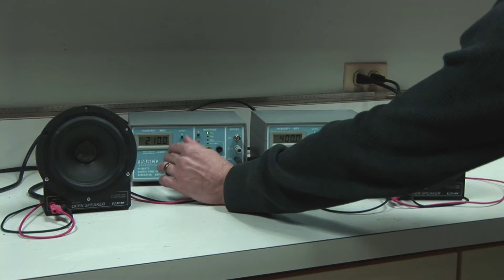Octave Demonstration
Any two tones with a 2:1 frequency ratio make an octave.  Hear that interval here!

Filmed by Dave Morton at Columbia College Chicago.